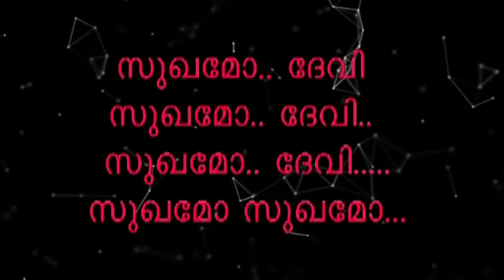sukhamo devi. deepesh